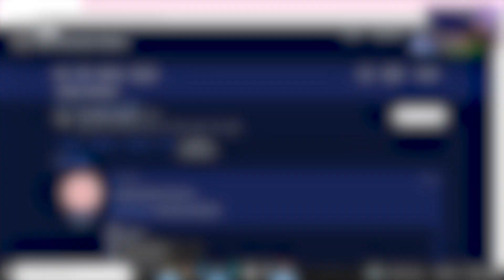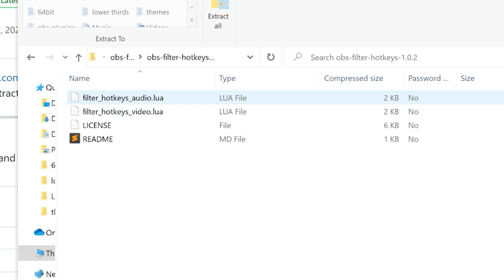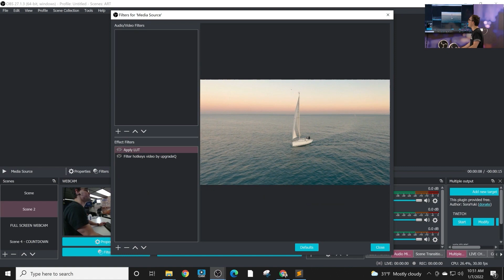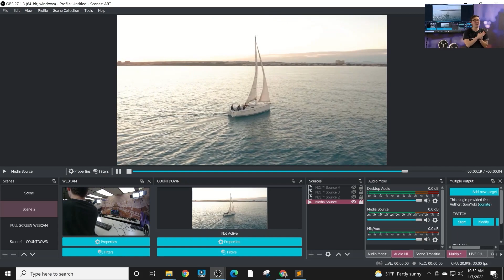Filter Hotkeys for OBS - Chapter 17 - OBS Superuser Guidebook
Video Index:

0:00 - 0:53 - What are filter hotkeys
0:54 - 2:10 - Downloading the Filter Hotkey Script
2:11 - 4:21 - Applying the Filter hotkey video by UpgradeQ

Hey, thanks for reading the description for more info on the community. Since you read this far, comment 'StreamGeeks Ninja! 🐱‍👤' and I will 💖 your comments!

Videos may be more frequent and walk throughs completed based on your views & likes! It helps to know what you want to see the most! Thanks!